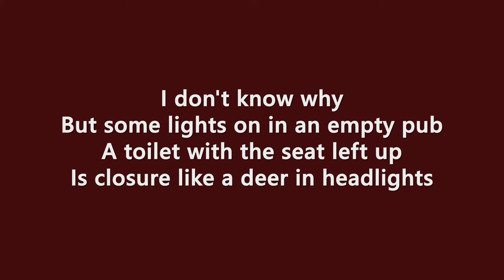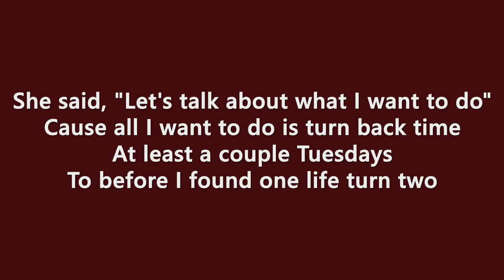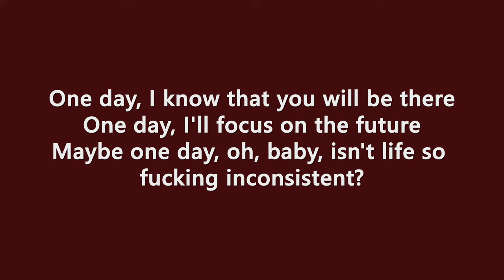Lovejoy - One Day - Lyrics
Lyrics of the song “One Day” by Lovejoy